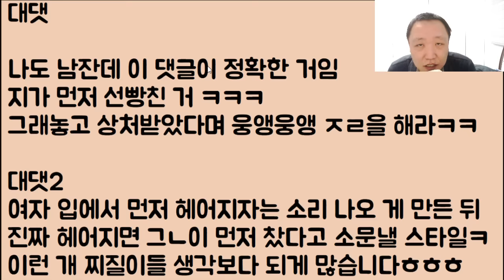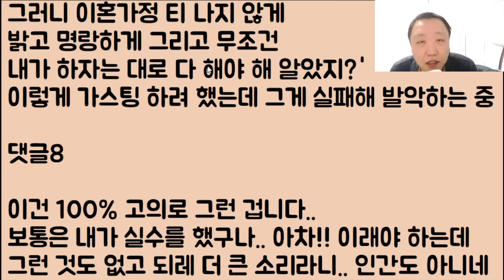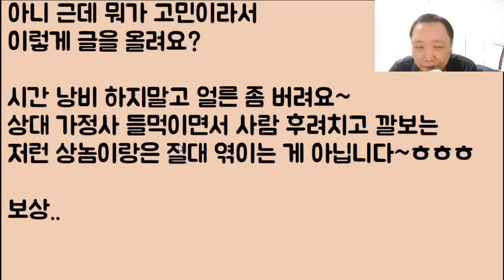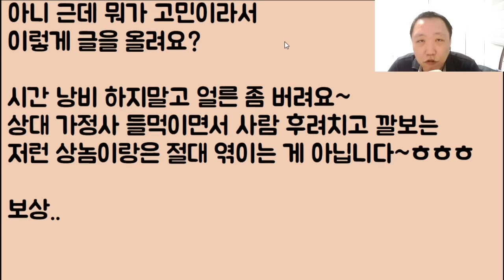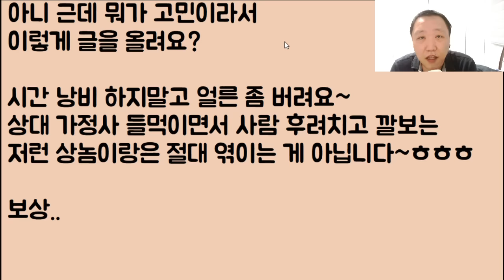[전 남친 확정🤪🤪] 여친 가정 후려치다가 역으로 된통 오지게 처 맞고 부들부들 미치려는 초 찌질이 아이고 쪽팔려ㅋㅋㅋㅋㅋㅋ